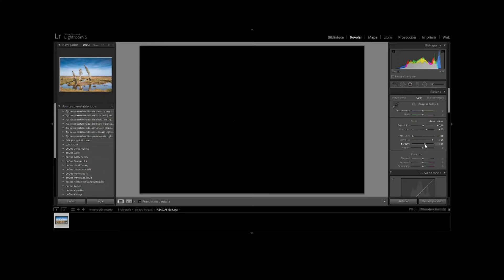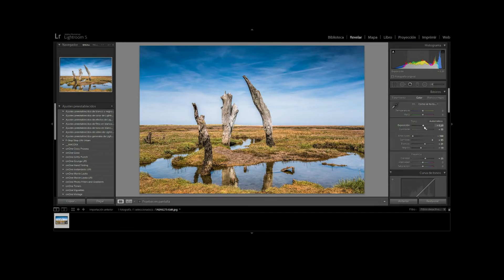Sanchezmalave, Edición Básica en Lightroom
Breve edición muy básica en Lightroom, este video es para comenzar una serie de ediciones con la finalidad  de que suscriptores y público en general de Venezuela interactúe dando opiniones, sugerencias y consejos  de manera de evolucionar y mejorar tecnicas de edicion y composicion fotografica.